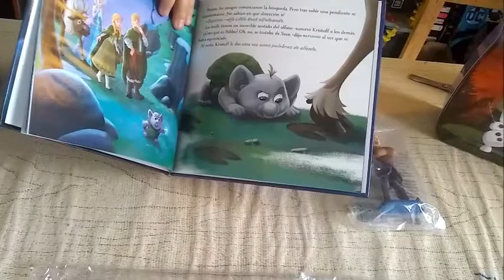Colección Frozen II - Tomo #4 Kristoff - Milenio CDMX - Unboxing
Ha llegado a MEColeccionables la colección de la famosa cinta para todos los pequeños "Frozen II". Ahora podrás tener en casa toda la increíble magia de Arendelle con estos 12 números que incluyen una figura + un libro de colección...